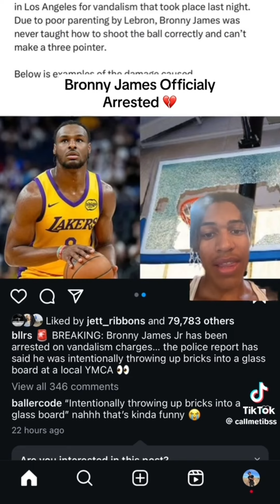Yooo LaBron James Son Bronny James Was Arrested!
Brinny James made a mistake and got in trouble and was arrested. I hope he cam recover and rock it out on the basketball court. Love yall
💚🩵❤️🤍🫶✌️ labronjames viralreels duet fypシ゚viral